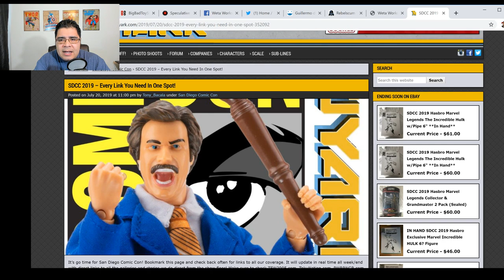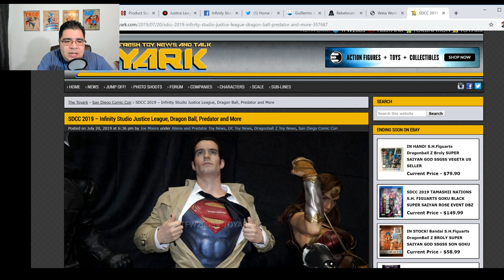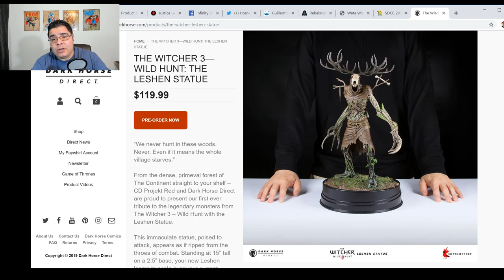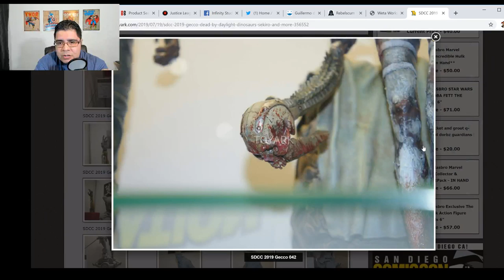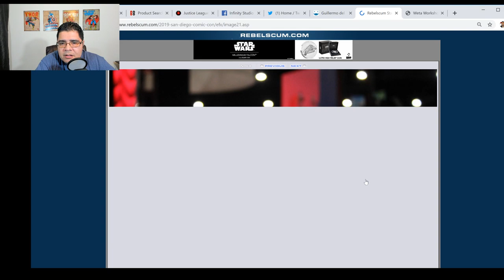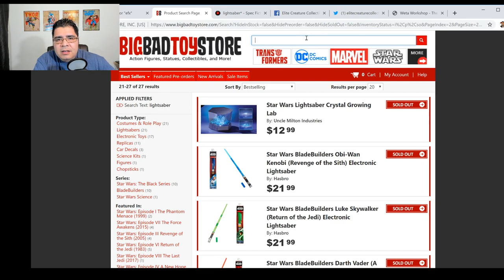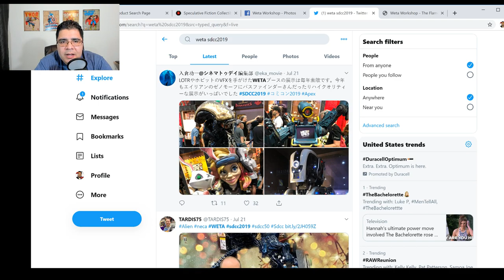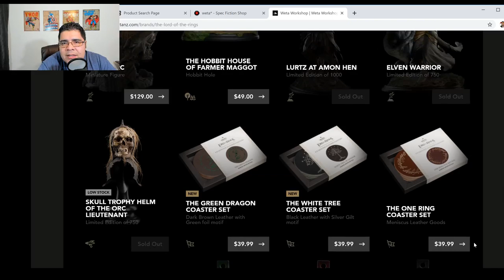SDCC 2019 Weta, Dark Horse, First4Figures, ECC, Gecco, Infinity & EFX Livestream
San Diego Comic-Con is finally over but we still have a lot to talk about. Today the turn belongs to Weta Worskshop, Dark Horse, First4Figures, Elite Creature, Gecco, Infinity Studios and EFX Collectilbes. See you at 8 PM EST.

Would you like me to review or advertise your product?